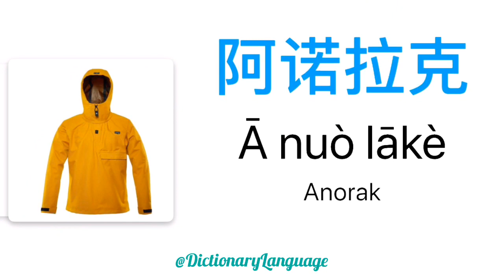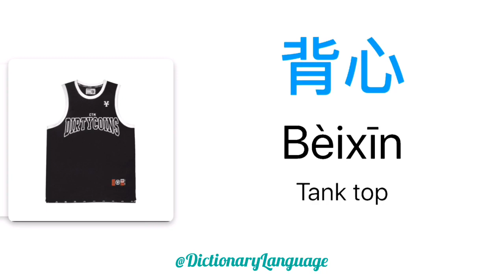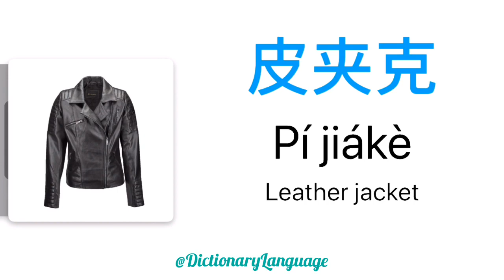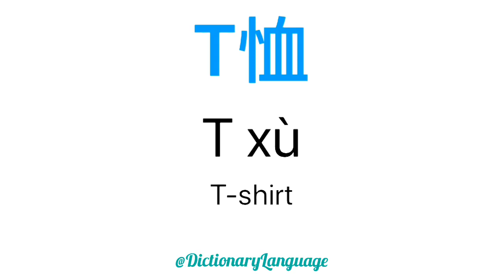Learn Chinese Pinyin to English word with pictures of Fashionablevocabulary daily@DictionaryLanguage